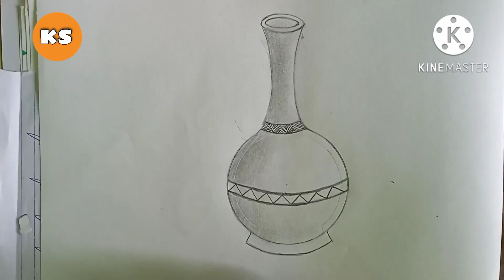How to draw, surahi, सुराही का चित्र बनाये,, beautiful surahi